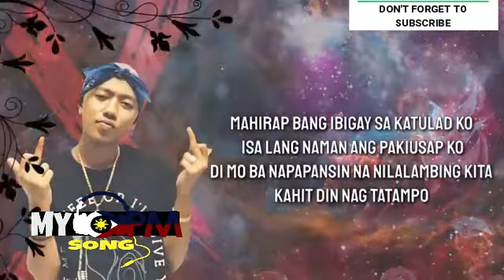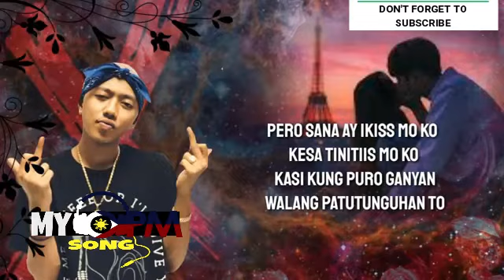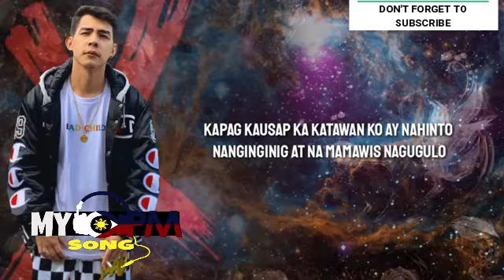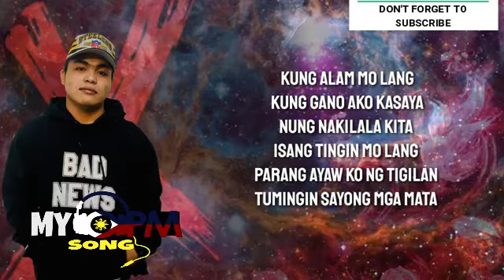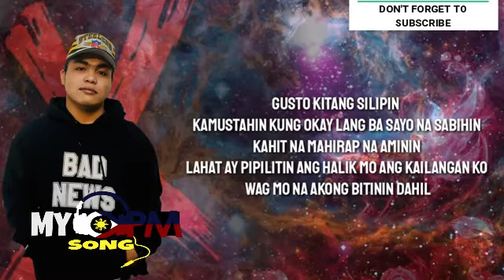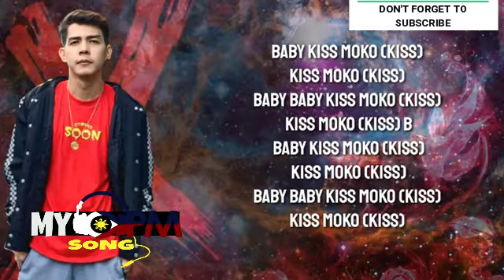Baby Cakes (Kiss Mo Ko) - Ex Battalion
Pls Support Original Pilipino Music especially hip-hop/rap songs

including the music and picture.

Credits to owner

I uploaded this video to show in the whole world how talented the Pilipino Rapper. Thanks